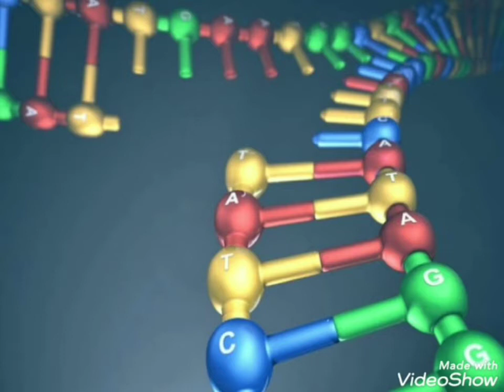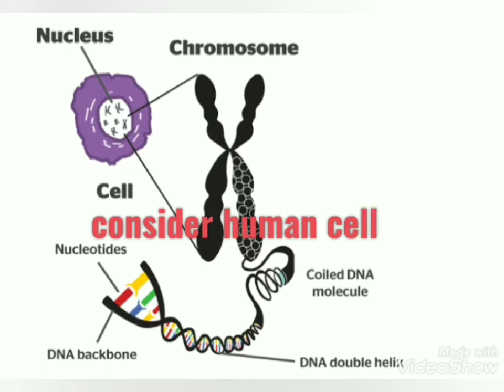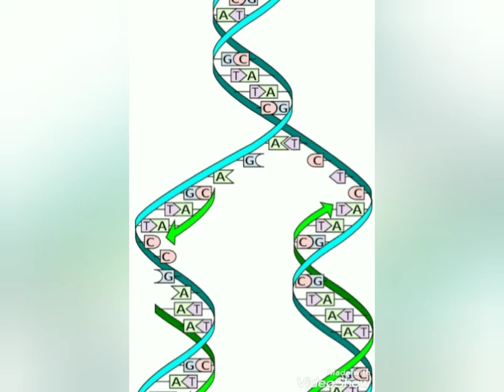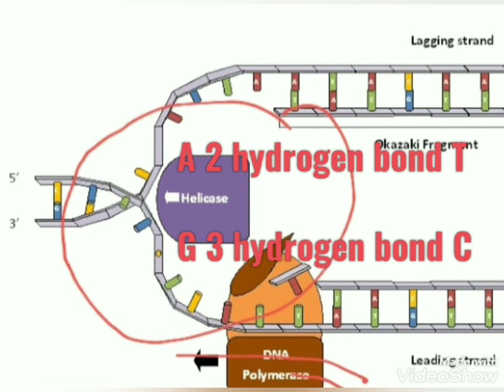DNA REPLICATION PART 1 EXPLAINED IN TAMIL